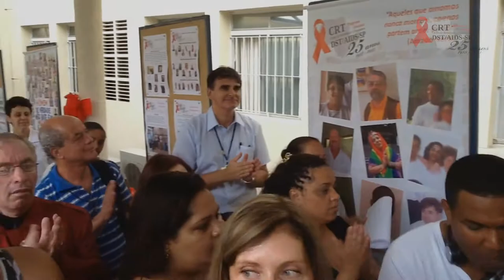25 Anos do CRT | Abertura (Paulo Teixeira)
Comemoração dos 25 anos do Centro de Referência e Treinamento DST/Aids-SP. Abertura com o Dr. Paulo Teixeira.
Dez. 2013